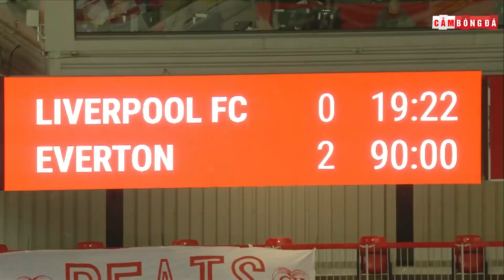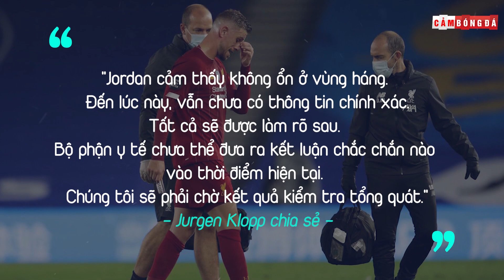Phong độ của LIVERPOOL NGHÈO NÀN đến khó tin | BỆ RẠC VÀ Ê CHỀ !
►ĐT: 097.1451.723